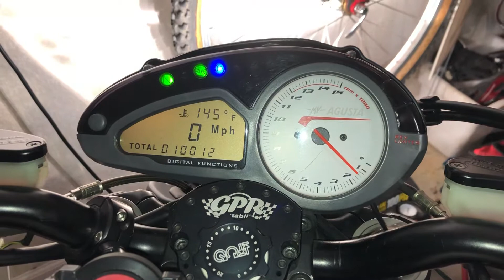February 3, 2020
1078RR